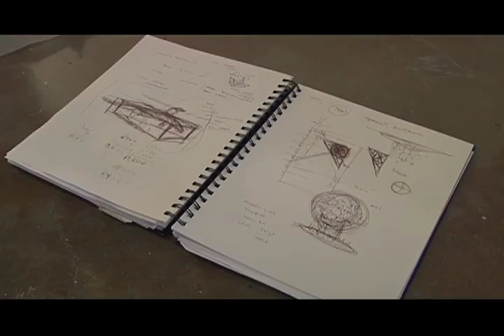Artist Josh Keyes talks with host Whitney Keyes about the inspiration for his surreal artwork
Host Whitney Keyes interviews artist Josh Keyes about how his "eco-surreal" art and installations are influenced by his upbringing and the environment. MIST show at the OKOK Gallery (Seattle, WA).